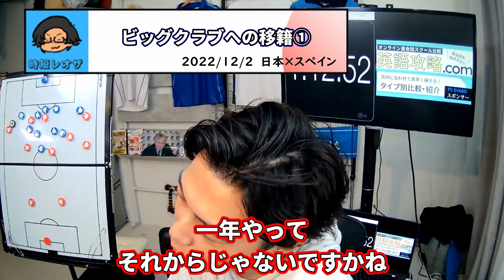【スペイン戦三笘まとめ】意外な守備での貢献とビッグクラブ移籍の可能性 レオザ切り抜き